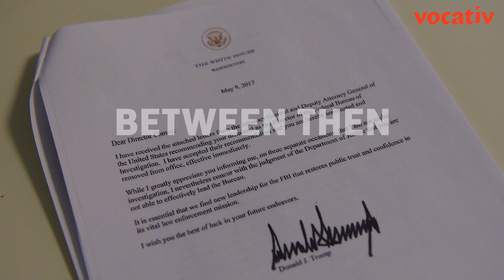Why Did the White House Really Fire James Comey?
There was one phrase that kept getting repeated at today’s White House briefing.